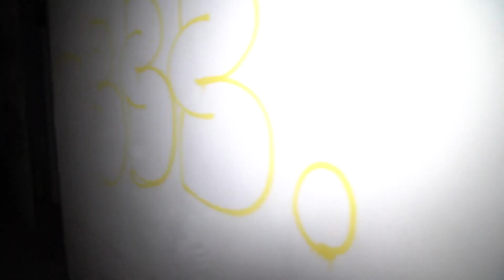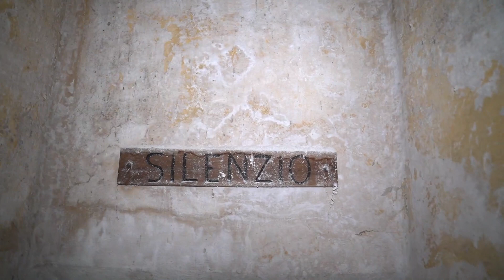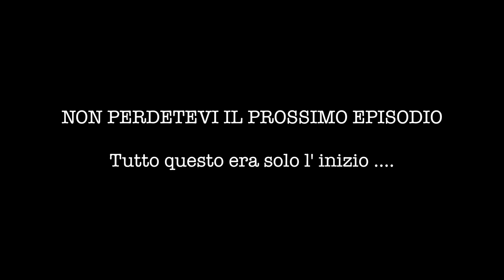IL CONVENTO ABBANDONATO DI ESTER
Ciao pitfamily eccoci ad un nuovo video PIT : il convento abbandonato di Ester.
Come detto nel precedente video le ricerche continuano e ci siamo subito recati da Giovanni il nostro testimone sul caso del fantasma della croce.
Lui è riuscito a darci delle informazioni importanti e grazie alle ricerche fatte sul web abbiamo individuato il luogo di indagine !!!
PREPARATEVI perchè sarà come sempre una dura battaglia !!!